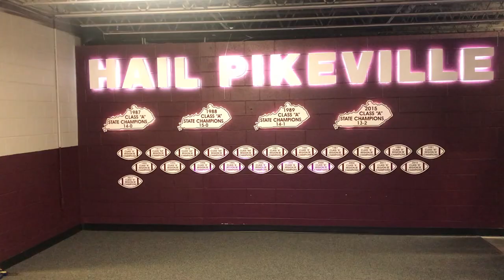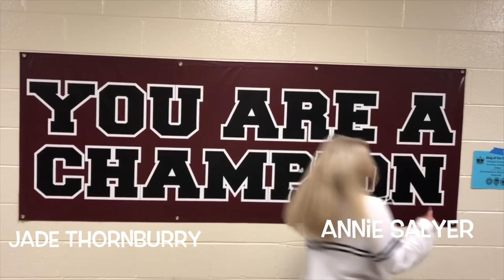Panther Power Hour short: Homecoming Show